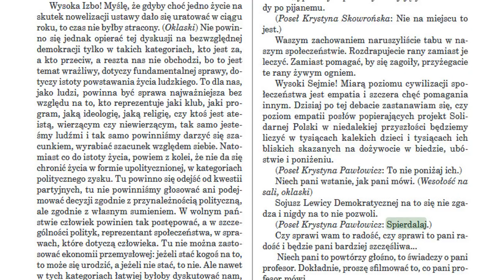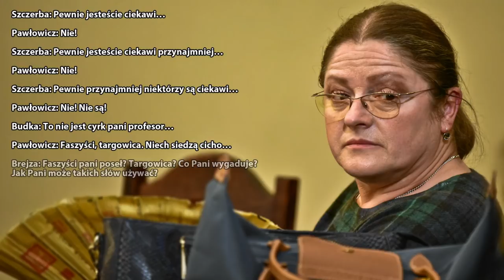5 najgłupszych wypowiedzi Krystyny Pawłowicz #2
W dzisiejszym odcinku z serii Najgłupsze Wypowiedzi Polityków przedstawiam kolejne 5 wypowiedzi profesor Krystyny Pawłowicz – posłanki Prawa i Sprawiedliwości.

Serdecznie polecam! Prawicowo - Informacje, polityka, humor oraz realia w Polsce i na świecie.

Numer mojego konta bankowego dla osób, które chcą mnie wesprzeć finansowo:

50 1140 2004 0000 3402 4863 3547